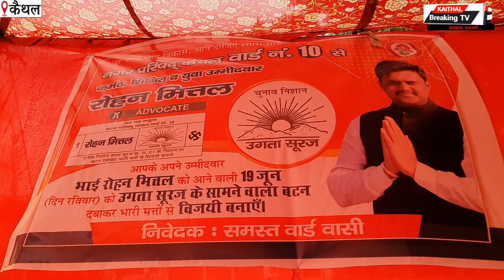मुझे 36 बिरादरी का मिल रहा है जन समर्थन: रोहन मित्तल|Kaithal Breaking Tv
मुझे 36 बिरादरी का मिल रहा है जन समर्थन: रोहन मित्तल
-कैथल वार्ड न.10 से भाजपा समर्थित पार्षद प्रत्याशी है रोहन मित्तल |Kaithal Breaking Tv|